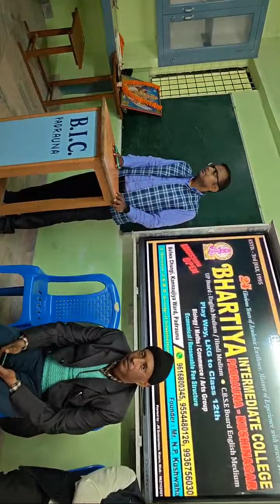Bic well Wishes party